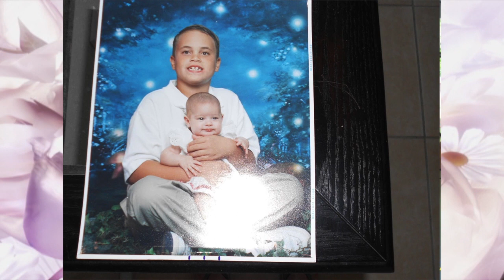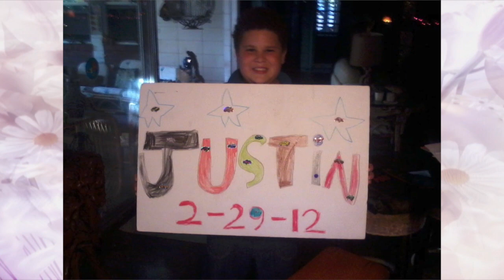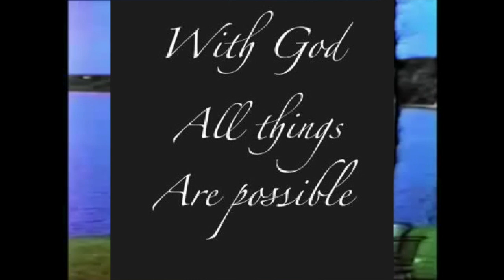FOR JOHNS BOYS RIH JOHN FRANCOIS.